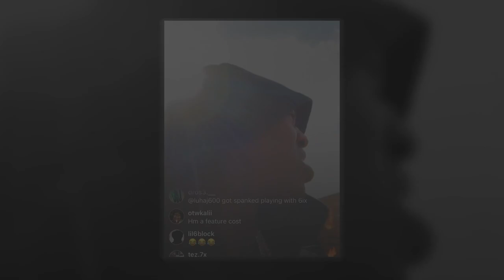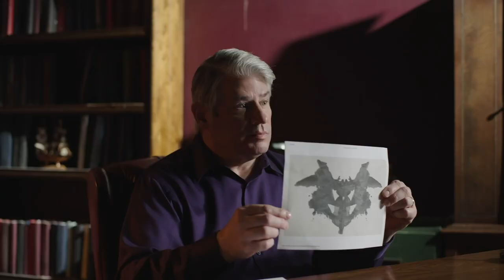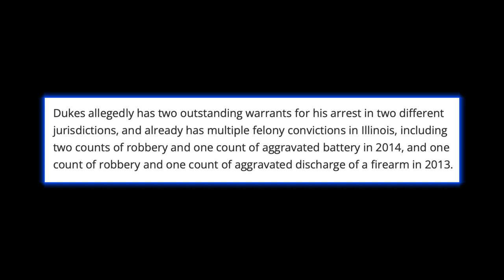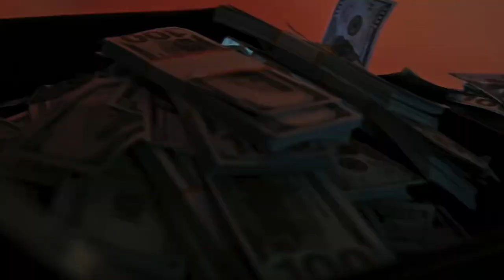The Lil Zay Osama Story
Covering the recent Lil Zay Osama story.